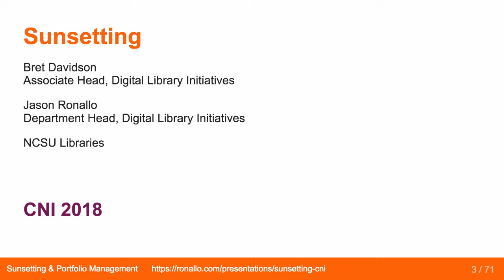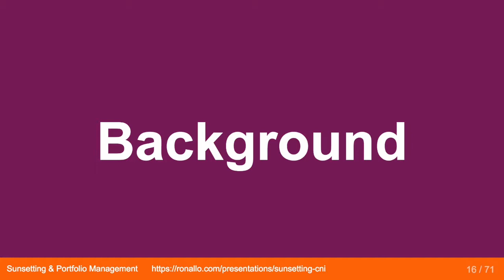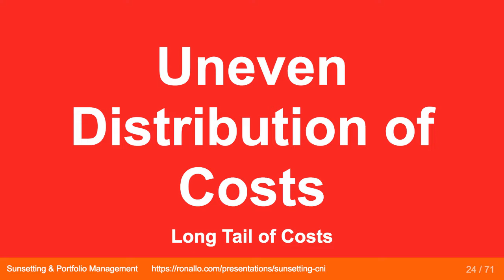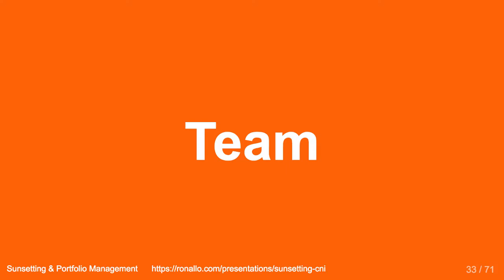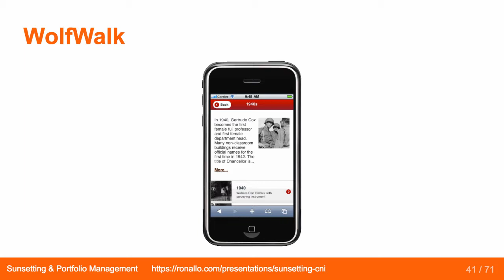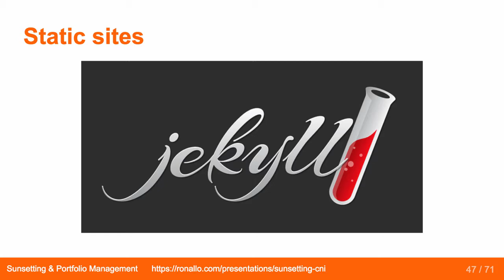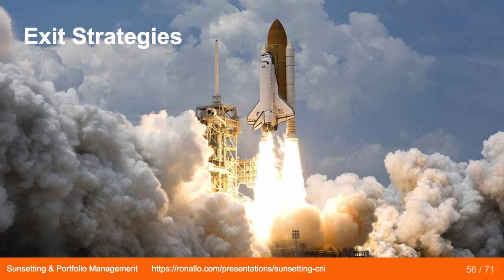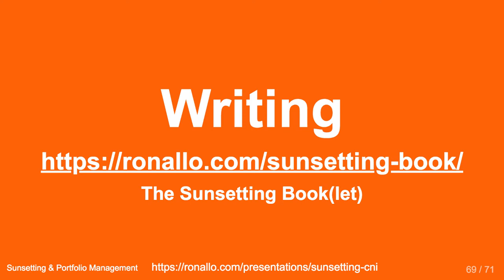Sunsetting: Strategies for Portfolio Management and Decommissioning Projects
Jason Ronallo
Department Head, Digital Library Initiatives

Bret Davidson
Associate Head, Digital Library Initiatives

for more information about this talk.